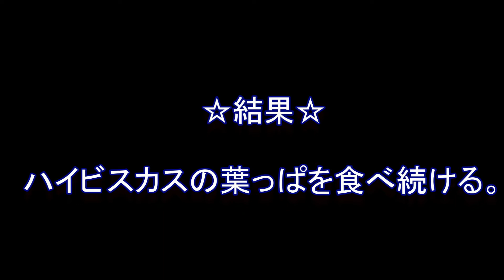犬の頭にガムテープ【実験動画】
猫ちゃんは背中に貼られると大人しくなるらしい…。
じゃあ犬の場合はどうなんだろう？

ストレスを与えないよう短時間で終わらしてます。